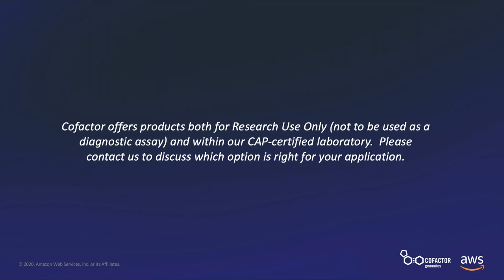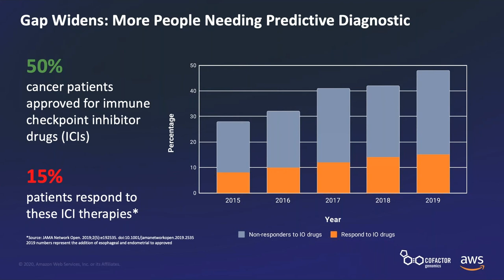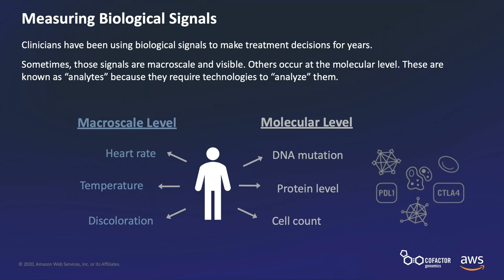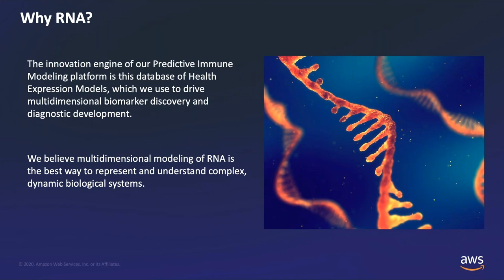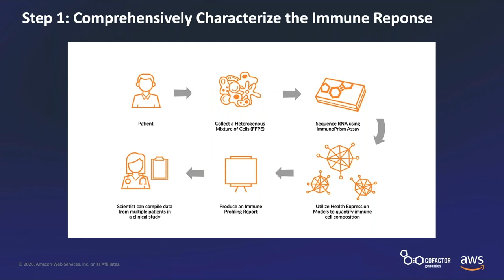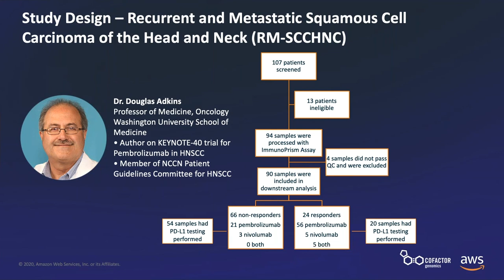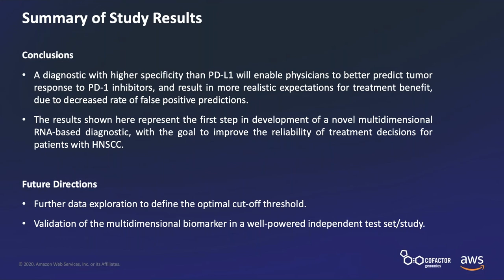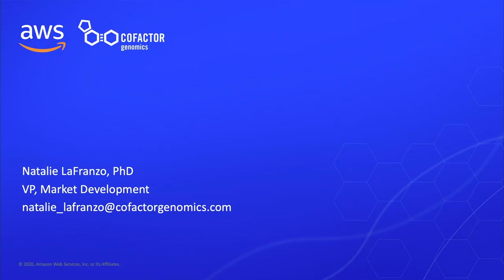Cofactor Genomics Bridges the Precision Medicine Gap Using AWS and Machine Learning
Cofactor Genomics, a biotech company dedicated to bridging the precision medicine gap, couples machine learning with cloud computing to support its groundbreaking system of predictive immune modeling.